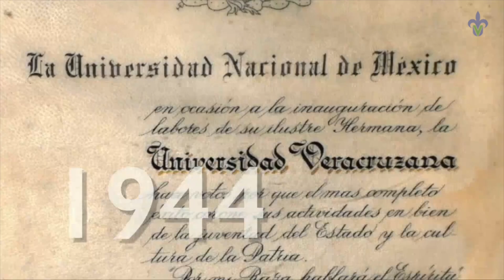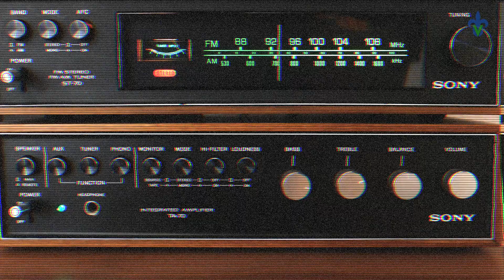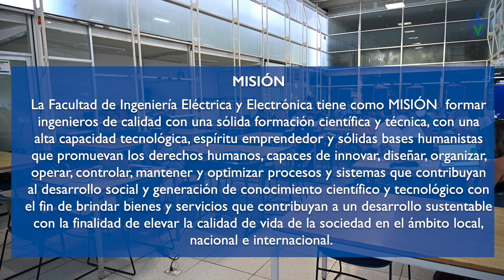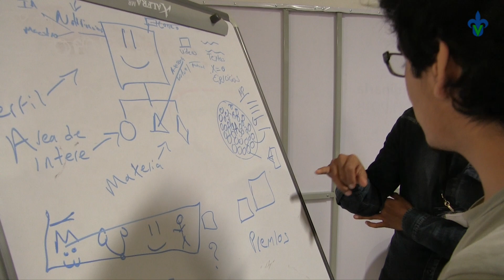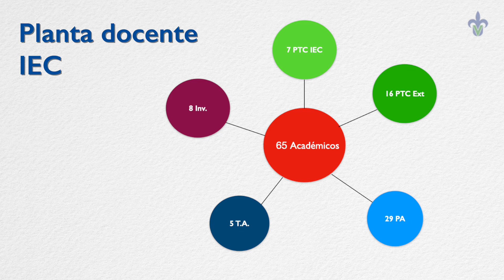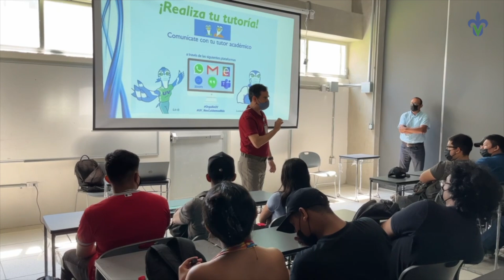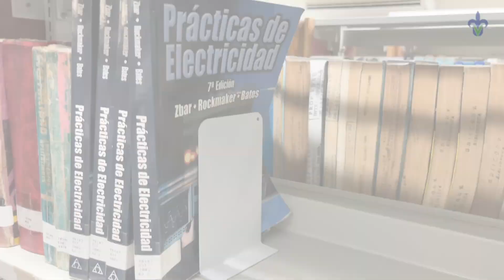¡Acreditación CACEI! Ingeniería Electrónica y Comunicaciones FIEE UV: Excelencia Reconocida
"🎉 ¡Logramos la Acreditación CACEI! La carrera de Ingeniería en Electrónica y Comunicaciones de la Facultad de Ingeniería Eléctrica y Electrónica de la Universidad Veracruzana ha sido reconocida por su calidad académica y excelencia educativa.

En este video, te mostramos lo que significa este importante logro para nuestra comunidad estudiantil y académica. Conoce los beneficios de estudiar en un programa acreditado y cómo estamos formando ingenieros listos para enfrentar los retos del futuro. 🚀

🔔 ¡Activa las notificaciones para no perderte nuestros próximos videos y celebra con nosotros este gran reconocimiento!"